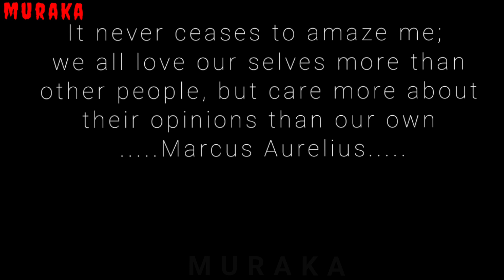Obuvumu (Courage explained)